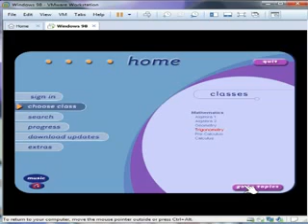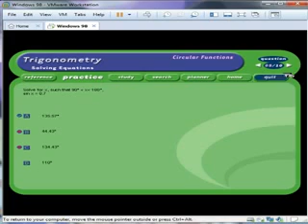Excel Mathematics: Trigonometry - Chapter 3, Section 3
Excel Mathematics: Trigonometry from Knowledge Adventure
Chapter 3: Circular Functions
Section 3: Solving Equations